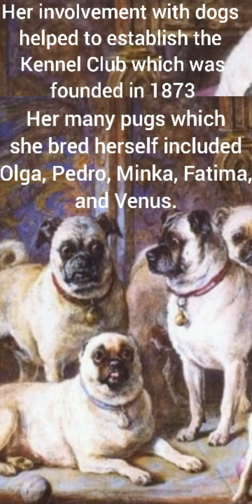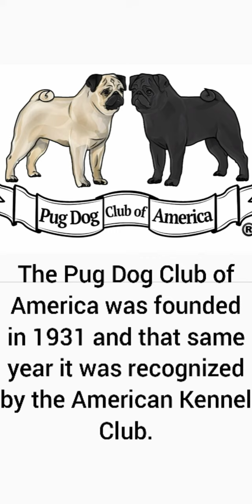The History of Pugs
I tried to include Bug but there wasn't much she could participate in. Hope you still liked the video anyway!

PopJam: @BugThePug

Time Stamps
0:00 400 B.C - 1572
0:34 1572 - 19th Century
0:48 19th Century - 1931
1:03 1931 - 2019